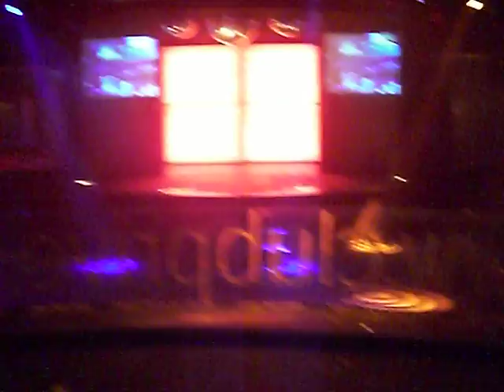Missunderstanding in Estonia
the genuine crowd reaction to the Valerie Etienne track. amazing!